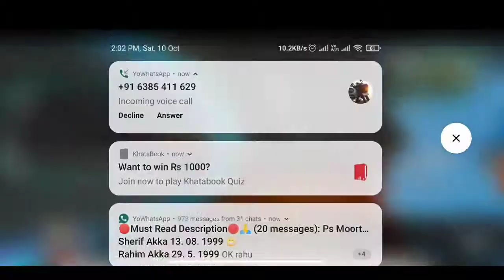Dammi Baba Tournament First Round Match Who Will Win? SWEETY BOYS VS BR ROWDYS